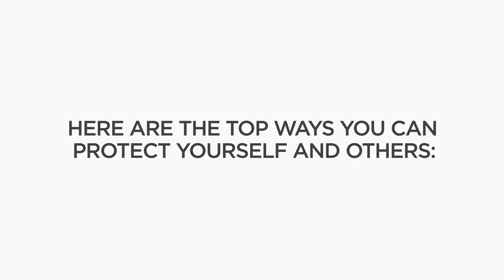Friendly advice during this pandemic crisis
At Universal Accounting Center we are sensitive to the situation we are all facing together.  May we each do our part to flatten the curve.